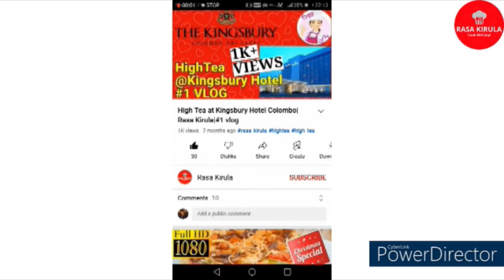🎄නත්තලට සීනි නැතුවම හදන රටඉඳි කේක් | Date Cake Without Sugar For Christmas | Rasa Kirula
වට්ටෝරුව:
*ඇට ඉවත් කරන ලද රටඉඳි 250g
*නැවුම් කිරි කෝප්ප 1/2 + 1/4
*බටර් 50g
*බිත්තර 2
*පිටි කෝප්ප 1
*බේකිං පවුඩර් තේ හැදි 1
*බේකිං සෝඩා තේ හැදි 1/2
*වැනිලා තේ හැඳි 1
*රෝස්ට් කරගත් කජු මද ස්වල්පයක්
*අඟල් 7ක කේක් තැටිය
*අවන් සෙල්සියස් 170

Recipe:
*Dates without seeds 250g
*Fresh milk 1/2 + 1/4 cups
*Butter 50g
*Eggs 2
*Some roasted cashews
*7 Inches cake tray
*Oven:170 Celcius
(අපගේ සියලුම වීඩියෝ එකට නරඹන්න)